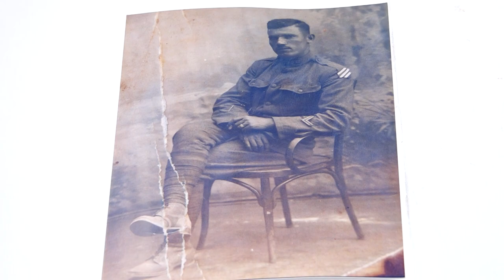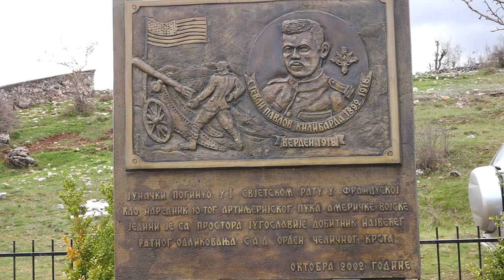STEVAN KILIBARDA - DOBITNIK ORDENA ČELIČNOG KRSTA